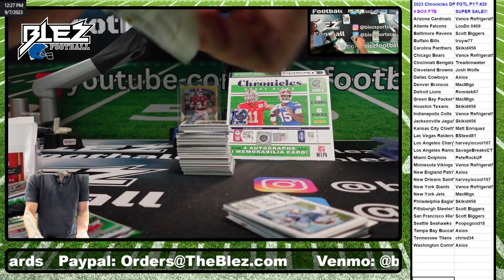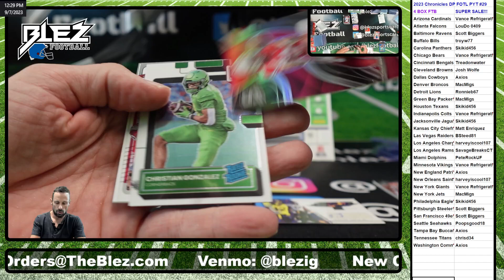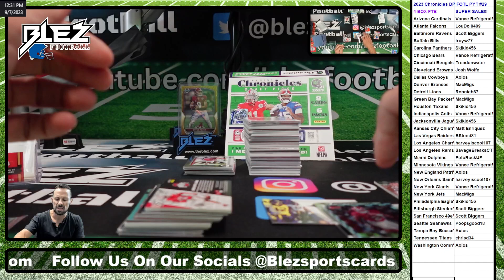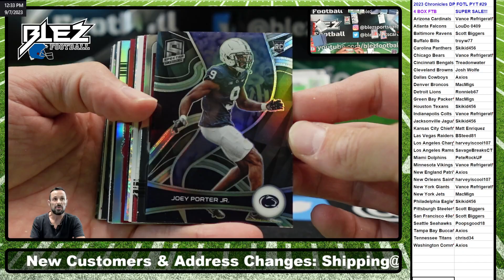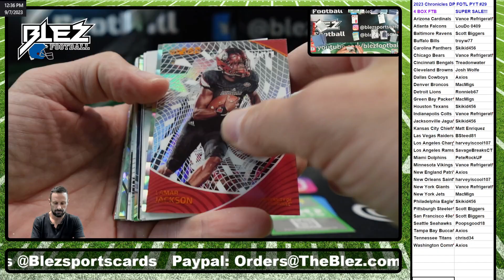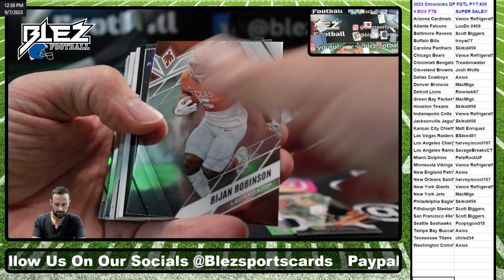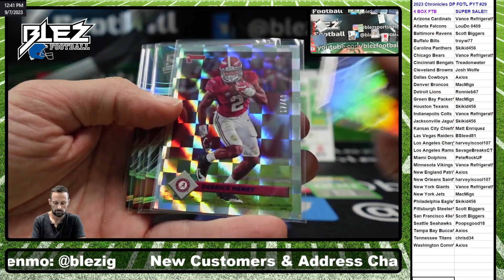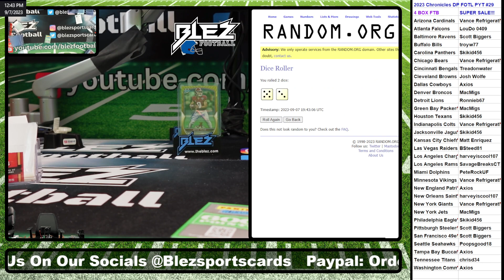2023 Chronicles Draft Picks FOTL 4 Box Break Pick Your Team #29